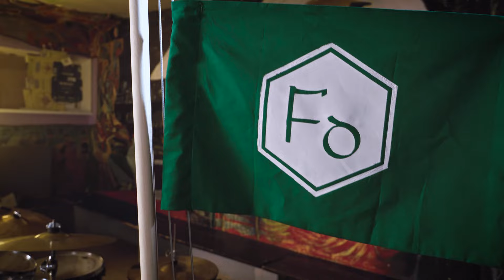Foggy Dude - Black Rain (Official Music Video)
A rebel song about convicts on a way to Van Diemen's land revolting against the guards, stealing their ship and becoming pirates. (lyrics below)

We would like to thank Pub 10 for letting us shoot the video there.

Camera by Lukáš Nesvadba
Editing by Kryštof Skřipec

Artwork by Helča Böhmová & Drunken Joe

Flags by Helča Böhmová & Simča Vránová

LYRICS:
Chains are ringing
Wood is cranking
50 men and
50 women

Huddled wrecks
Below the decks
Awaiting for their
Destiny

Winds rise
Tension fills the air
Demons in disguise
Start to swear

Van Diemen's land is calling
Onto thee
But a storm is coming
To set us free

Ref:
Black rain
Black rain
Black rain is falling down on me
Washing away our freedom's blood

Chains are rattling
Wood is crackin
50 men and
50 women

Rebels to rise
Under the skies
Awaiting for their
Time

The fight starts
For the demons head
With song in our hearts
Will soon be in our hands

We took the power
From the enemy
Black flag is our
Destiny